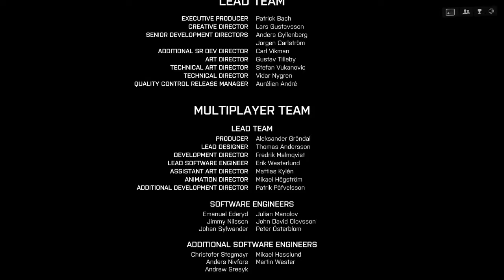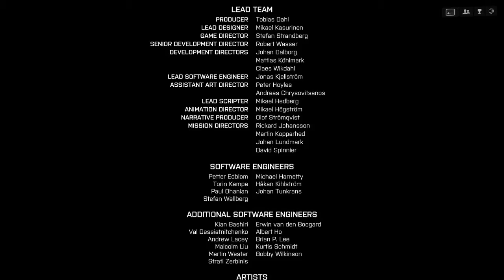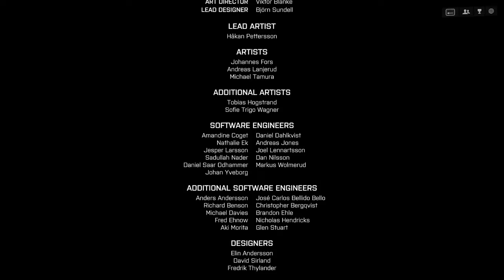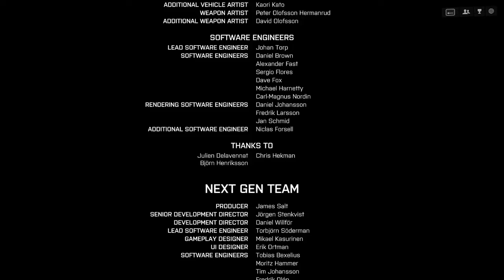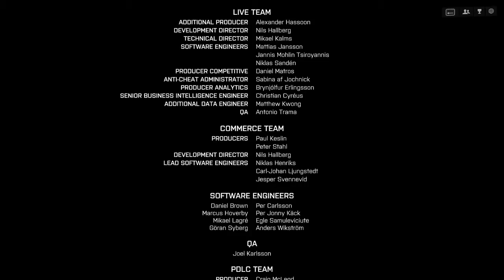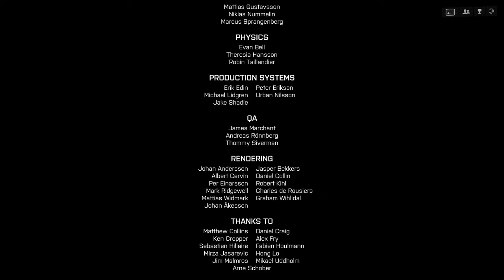DETONATE CHANG'S SHIP / BATTLEFIELD 4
ngl, this is the best battlefield ever imo
the ending is so emotional and satisfied
the gameplay is really really fun
the story is good but it's a little short
the fuking sountrack is crazyyyyyyyy gooooood
Rate:9/10